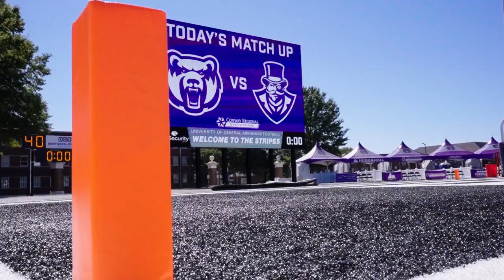Governors vs University of Central Arkansas